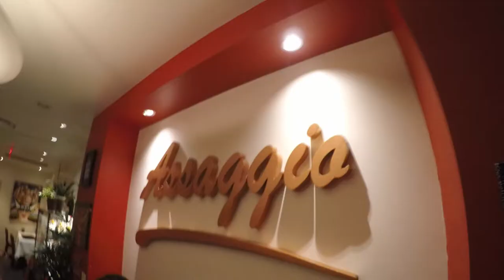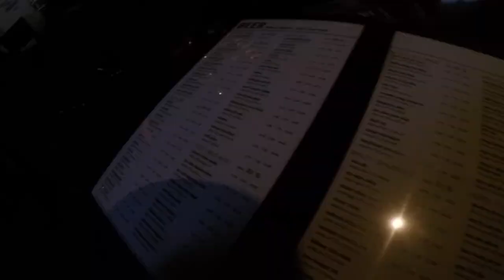Celebrate Being Friends | aPERaday Vlog #10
This week we celebrate Leeward's birthday at Assagios, I buy myself a vape mod, more Costco stuff, and Yardhouse to end the week!